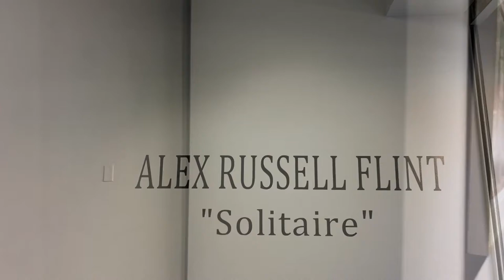Alex Russell Flint "Solitaire" Exhibition Walk-Through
On view at Arcadia Contemporary from April 21 to May 11, 2022.